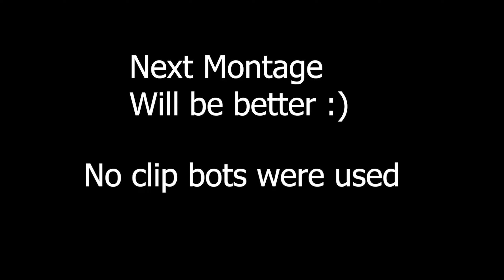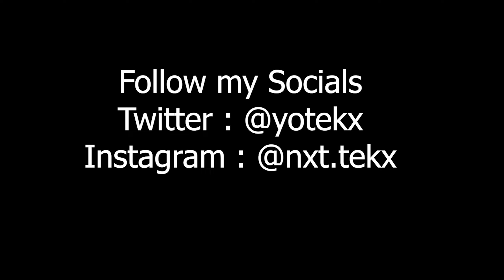Bad Boy🥀 + Best 60FPS Player Switches to 240FPS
Fortnite Montage - Bad Boy (Juice WRLD & Young thug)

Dont Forget To Hit That Sub And Like Button If You Want Me To Keep Making Videos😁